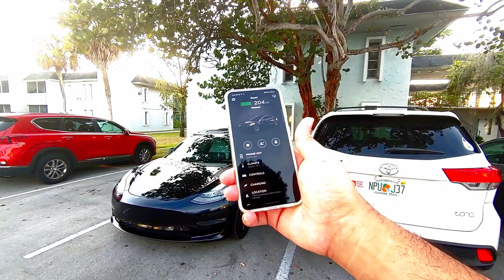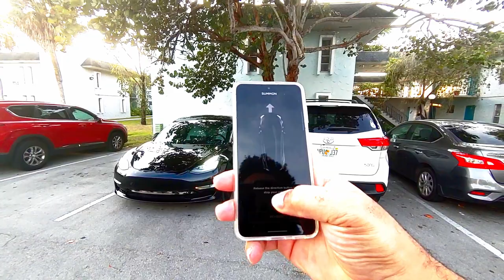Hello World | Back on youTube :)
Description: Back to making youtube video, I need to figure out content and frequency.

Amazon shopping links: I get commissions for purchases made through links in this post below.

My PC Specs:
CPU(AMD 5800X)
GPU(AMD 6800 REF)+++
RAM(CORSAIR 64GB) ++
CASE(CORSAIR 4000D)+
PSU(CORSAIR 650W) ++
SSD(SAMSUNG NVME)+
SSD(SAMSING SATA) ++

My Webcam:
Fujifilm X-T200